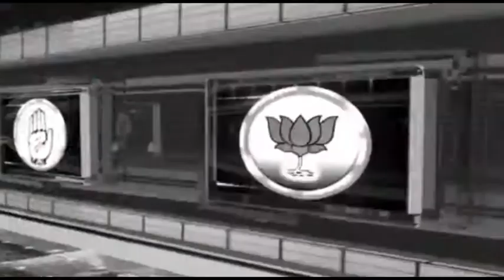पूर्णिया में चौदह दिवसीय फाइलेरिया नियंत्रण कार्यक्रम की हुई शुरुआत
सिविल सर्जन डॉ उमेश शर्मा ने कस्बा प्रखंड के पीएचसी में कार्यक्रम की किया शुरुआत#shrinarad media